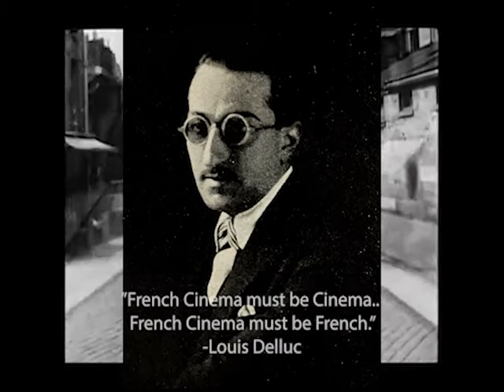French Impressionism in Film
A video essay about the Impressionist movement in French filmmaking beginning in the 1920s.

Filmmakers mentioned:
Louis Delluc
Germaine Dulac
Jean Epstein
Marcel L'Herbier
Abel Gance